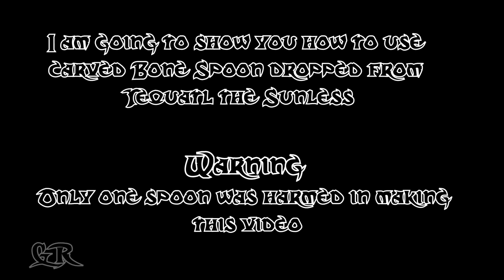GW2 Tequatl's Spoon Parody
Here is what you can do with the Carved Bone Spoon that is dropped from Tequatl the Sunless.